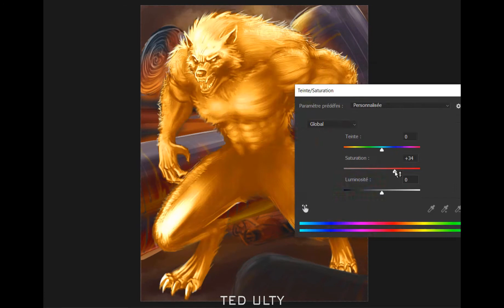SPEEDPAINT - RandomCommission #004 - Fire Werewolf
Random commission 004
Software : Photoshop

Music: Hard Aggressive Rap Beat InstrumentalPiano Trap Instrumental 2019 BULLETS (prod. by rilbeats)